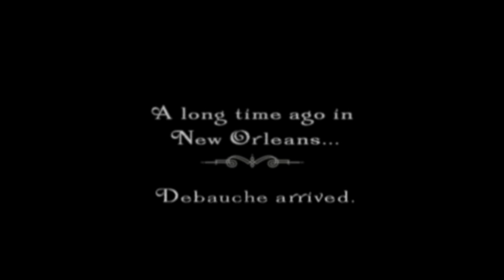Debauche - Jazz Addict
Music video for the song Jazz Addict from Debauche's album "Songs From Underground"   Dancing footage from "A Day At The Races" (1937), "Radio City Revels" (1938), and "Hellzapoppin'" (1941).